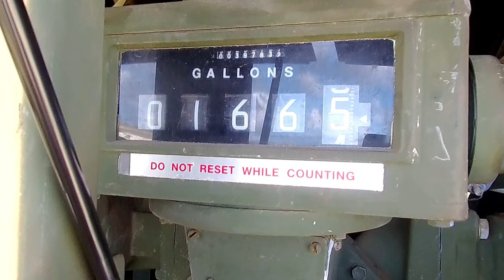US Soldiers Refuel F22 Raptors on Tiny Island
Watch in awe as U.S. Army soldiers undertake the critical task of refueling U.S. Air Force F22 Raptors on the remote and tiny island of Tinian. Witness the precision and skill required to keep these advanced aircraft flying high in the sky. This rare and fascinating footage captures the collaboration and expertise of different branches of the U.S. military in action. Don't miss out on this incredible display of teamwork and technology!

U.S. Army Soldiers Fuel U.S. Air Force F22 Raptors at Tinian
TINIAN, MICRONESIA, FEDERATED STATES OF
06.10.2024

B-Roll of U.S. Army Soldiers assigned to the 524th Division Support Battalion, 25th Division Support Brigade, 25th Infantry and U.S. Army Soldiers, assigned to the 371st Combat Support Battalion, 304th Sustainment Brigade, 311th Sustainment Command Expeditionary, fueling U.S. Air Force F-22 Raptors assigned to the 27th Fighter Squadron, 1st Fighter Wing, and working alongside U.S. Air Force Airmen assigned to the 27th FS, 1st FS, during Valeant Shield, at Tinian National Airport, Tinian, Northern Mariana Islands, on June 10-14th, 2024,. Exercises such as Valiant Shield allow the Indo-Pacific Command Joint Forces the opportunity to integrate forces from all branches of service and with allies to conduct precise, lethal, and overwhelming multi-axis, multi-domain effects that demonstrate the strength and versatility of the Joint Force and its commitment to a free and open Indo-Pacific. (U.S. Army video captured by Staff Sgt. Tristan Moore)

Film Credits: Video by Staff Sgt. Tristan Moore
8th Theater Sustainment Command